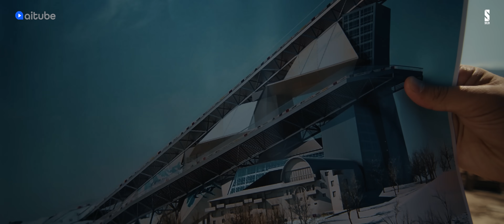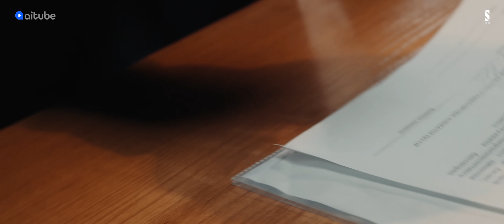САКЕ 2 | Официальный трейлер | 14.10.2021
Подключай новый тариф "Salem" от Aсtiv

Честный аким Саят Саматович возвращается!😎
Он продолжает гнуть свою линию, достигает поставленных целей и исправляется.
Но у него появляются недоброжелатели и мешают делать «благие дела» . . .

💵  В ролях 💵

Саке - Рустем Омаров

Азамат - Асан Мажит

Даурен - Ерболат Алькожа

Ляззат  - Карина Кудекова

Канат  - Дулыга Акмолда

Ильяс Жомартович - Бахытжан Альпеисов

Ермек Касымович  - Азиз Бейшеналиев

Арман - Азамат Абдильдинов

Алихан - Нариман Егимбеков

🎥 Съемочная группа:

Продюсер: Ақылбек Досжанов

Автор сценария: Ильхан Исхакбаев

Режиссёр: Олжас Нұрбай

Оператор-постановщик: Алибек Амиржанов

Художник-постановщик: Мақсат Жасұзақов

Второй режиссёр: Мақпал Молдрахм

Звукорежиссёр: Құрманғазы Қалиев

Монтажер: Ермек Закария

Кастинг директор: Мадияр Сарыбай

Художник по костюмам: Арайлым Кенжебекова

Художник-гример: Дильнара Амантаева

2 оператор: Алихан Дильдабаев

Директор картины: Дана Апсалямова

Администраторы: Айдос Маликов, Нұржігіт Сапаров, Нұрдаулет Ашықбеков, Мадияр Қосаев, Нұржігіт Қоштай.

Ассистент режиссёра: Алтынбекова Маликаханым

Ассистенты кастинг директора: Кунсулу Садыкбекова, Жумабаев Азамат, Төлеумұхаметова Әнел

Ассистент художника-постановщика: Әбілбек Нұрлыбек, Рымбай Бекзат, Қожахметов Самат.

Ассистент художника по костюмам: Кайынкеш Гулим

Ассистент художника-гримера: Дильназ Амантаева

Ассистент звукорежиссёра: Мадатов Азамат

Осветитель: Райымбек Сарыев,  Расул Сәлім, Дауренбеков Мухаммеджан

Playback: Дильшат Шаюпов Дилшат

Крафт: Нуржигит Сапаров

Композитор: Nazzarbeck

Креативный продюсер Анара Жунусова

Digital-продюсер: Аида Әлішбай

SMM специалист: Абылайхан Жумагалиев